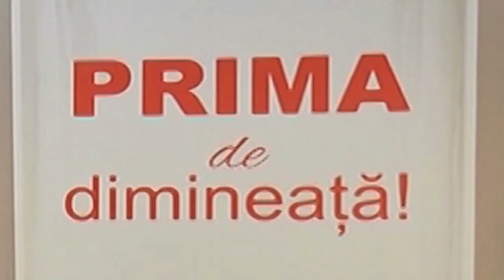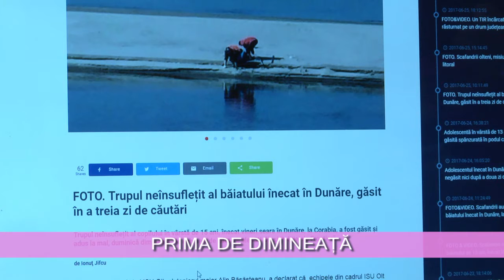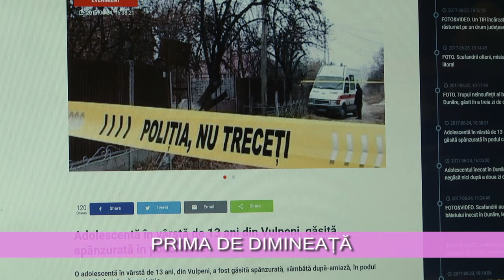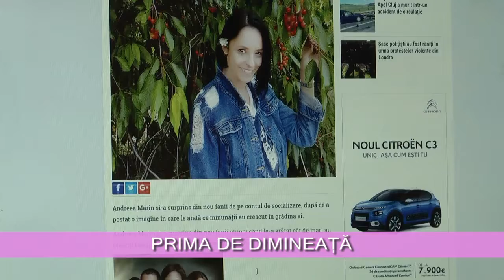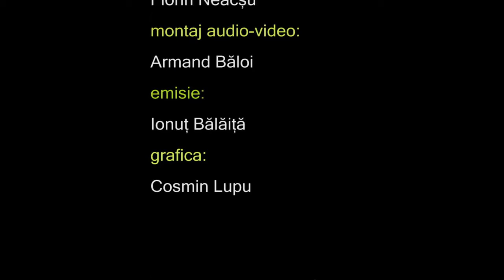PRIMA DE DIMINEATA 26 06 2017